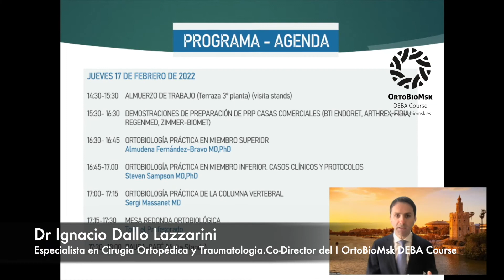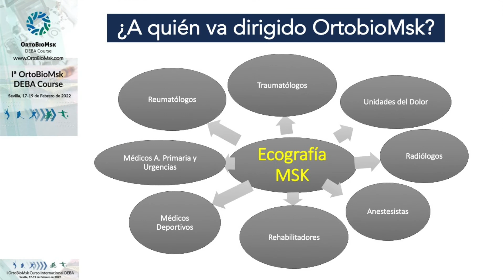Presentación Dr Ignacio Dallo , I Curso Co-Director OrtobioMsk, responsable de Ortobiologicos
Presentación Dr Ignacio Dallo , Co-Director I Curso OrtobioMsk, responsable de Ortobiologicos
¿Qué es Ortobiomsk?
Es una reunión científica presencial para médicos especialistas en Aparato Locomotor interesados en profundizar en los últimos avances en Terapias biológicas, medicina regenerativa, ultrasonidos e Intervencionismo Ecoguiado.
 Precio : 550 euros

Incluye:
Asistencia a las 42 ponencias, mesas redondas, debates, demostraciones casas comerciales, Talleres de Medicina Regenerativa, Talleres de Ecografía (10 puestos de Ecógrafos), Ondas de choque, Fuego cruzado.
Desayuno, almuerzo y café-merienda (de trabajo)

Jornada científica Acreditado con 1.9 ECTS

Los mejores especialistas nacionales e Internacionales esperan contar con tú participación en eI Curso Internacional Ortobiomsk.

What is Ortobiomsk?
It is an in-person scientific meeting for Locomotor System specialists interested in the latest advances in biological therapies, regenerative medicine, ultrasound and ultrasound-guided interventionism.

Price : 550 euros

Includes:
Attendance to the 42 lectures, round tables, debates, demonstrations commercial houses, Regenerative Medicine Workshops, Ultrasound Workshops (10 Ultrasound stands), Shockwaves, Crossfire.
Breakfast, lunch and coffee-snack (working).

Scientific day Accredited with 4 ECTS

The best national and international specialists are looking forward to your participation in the International Orthobiomsk Course.